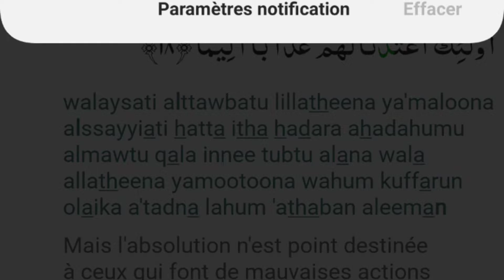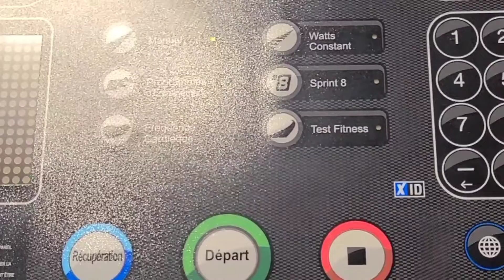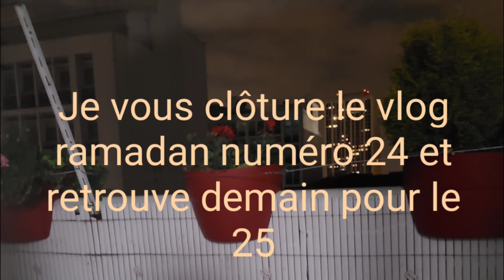Vlog ramadan J24 Vote élection, coiffeuse et séances de sport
Intro : Shesh pesh
Outro : Nico Staf Snake on the Beach

Miniature : Thumbnail maker
Montage : Splice

N oublier pas d activer la cloche pour voir chaque vidéos qui se publies sur ma chaîne.

Prenez soin de vous bon visionnage.